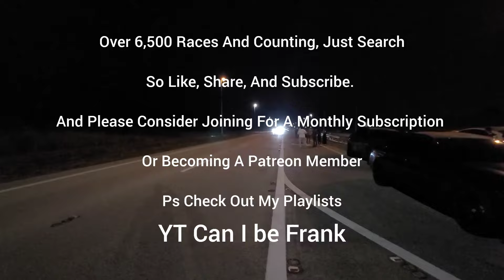Camaro LT1 Heads Cam Intake E85 Manual vs Mustang GT FBO E85 Cams Auto Both Lightweight